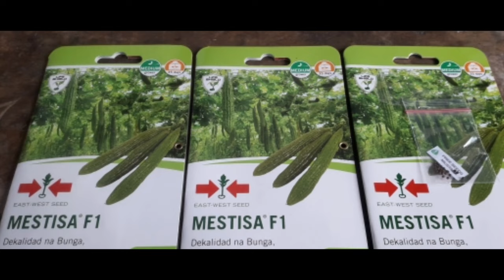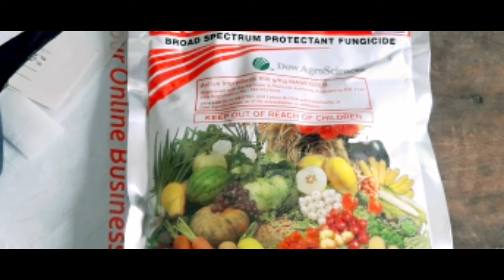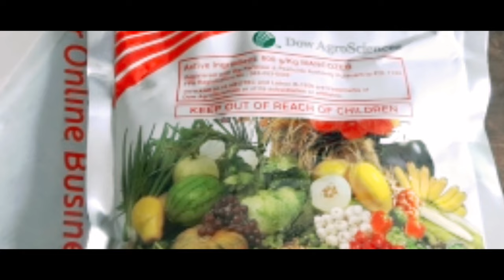Paano ako magtanim ng Ampalaya | Complete guide sa pagtatanim ng ampalaya Part 1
Ang videong ito ay tungkul sa kung paano ako magtanim ng ampalaya,mga technique sa pagtatanim at pag-aalaga